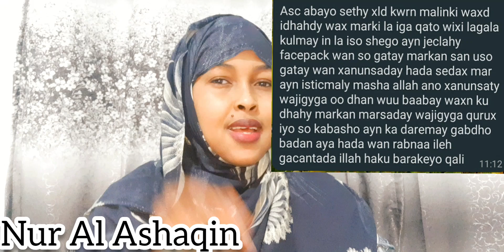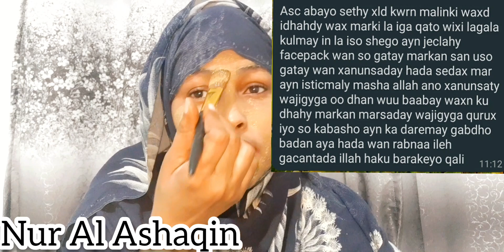Facepack Maxaa Lagu Darsan Cadaàn Iyo Weji Cayilan Hubaal Waa😱{2021}